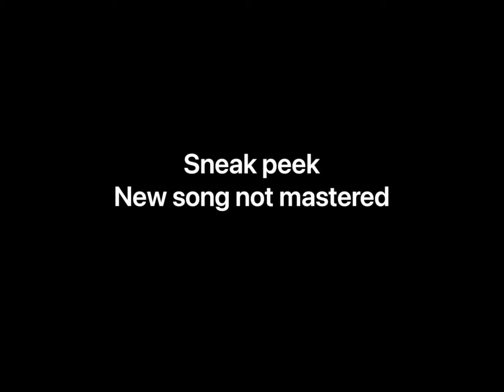Momma tried crawfish for the first time ￼@MagnificentKing756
My mom came all the way out here to see her son love you mom never forget that mom,moment for life nicki minaj,momoland,moment,mommy,mommy ramblings,momomo,moment 4 life